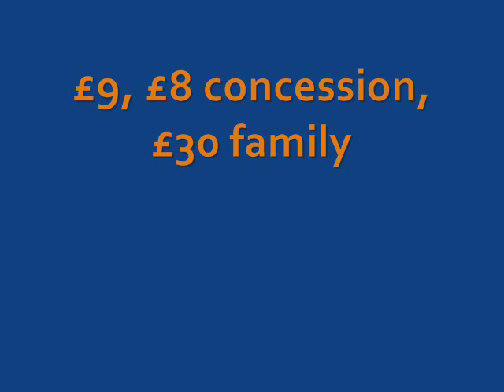postman pat movie clip.wmv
Princess Royal Theatre
Sunday 14 March 1pm & 3.30pm
£9, £8 concessions, £30 family (of 4)
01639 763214